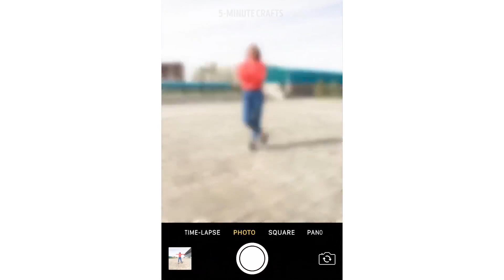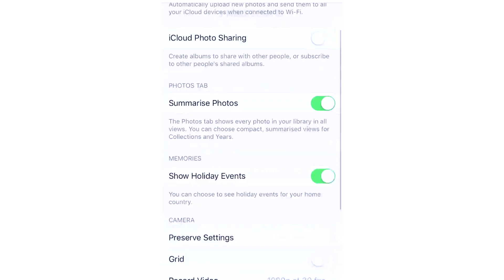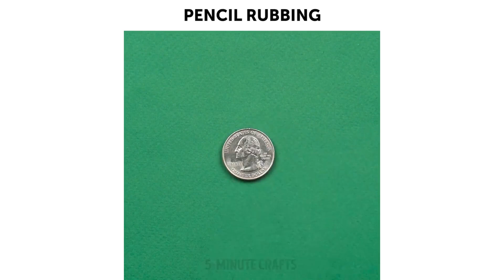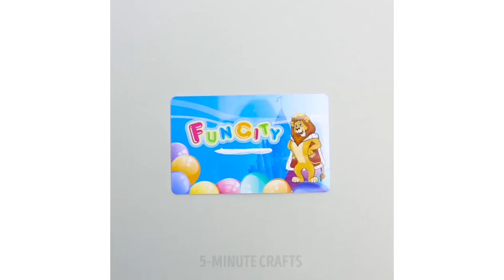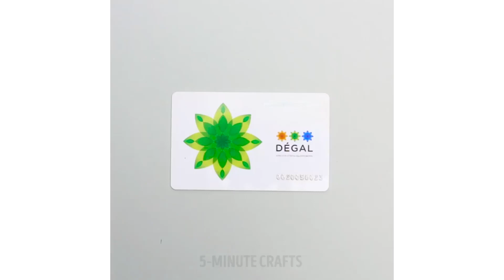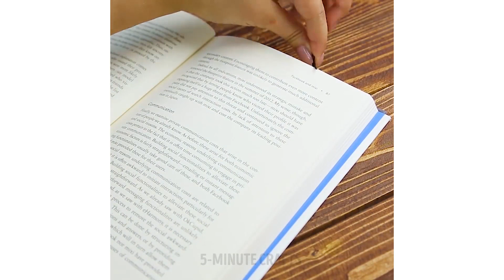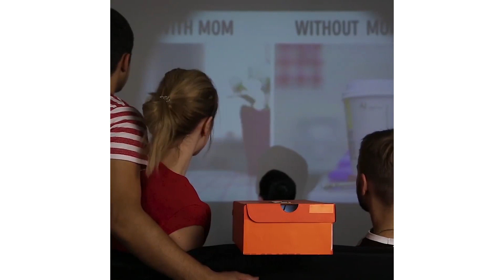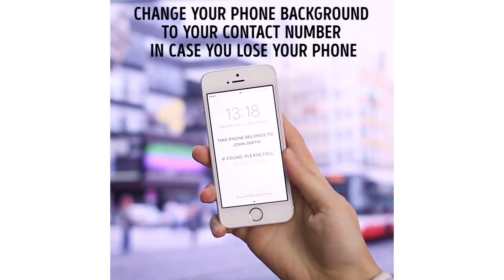25 TRUCOS CON LOS ARTÍCULOS QUE LAS CHICAS SIEMPRE LLEVAN EN SUS BOLSAS